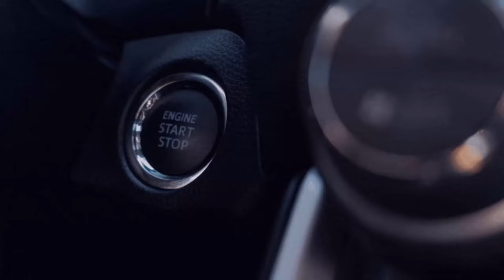Die Linie wurde nicht abgerechnet [Städtdreieck] [STAVAG] [Linie 41] 7️⃣9️⃣[🚌Omsi 2][🌍MP]